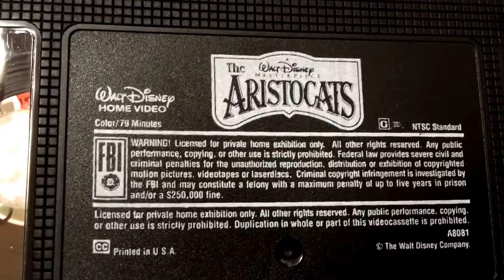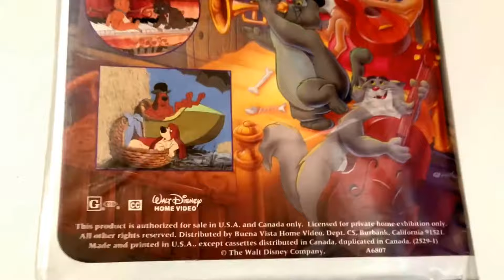Walt Disney * Aristocats * Masterpiece * Animated Cartoon * VHS Movie Collection